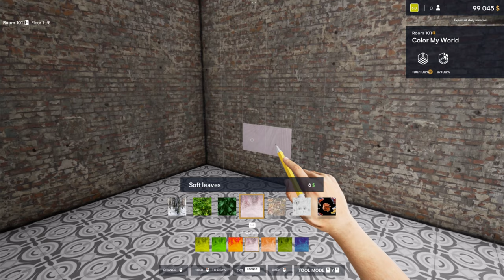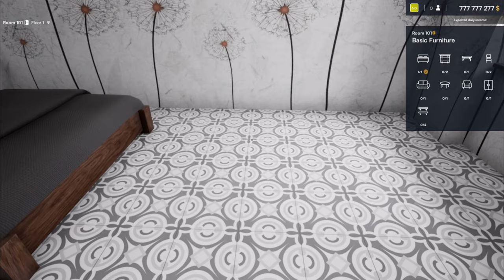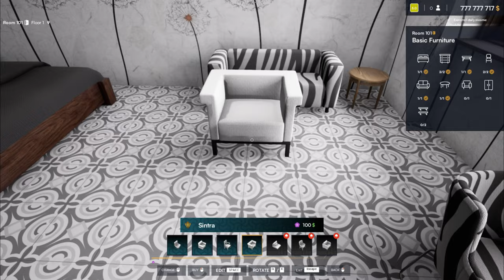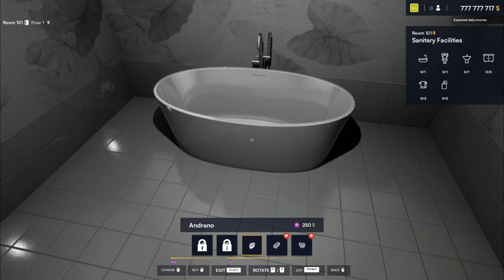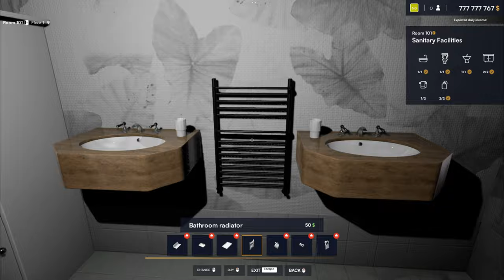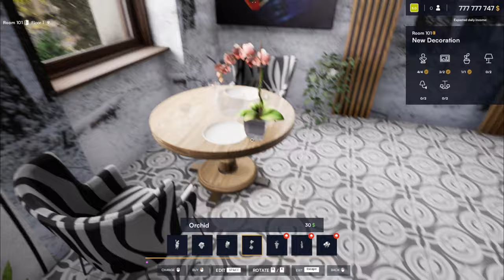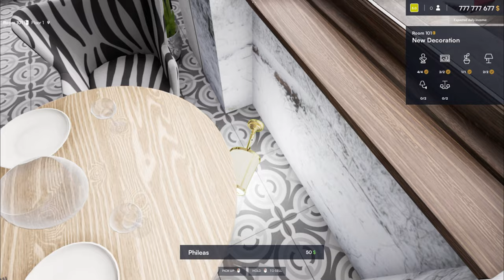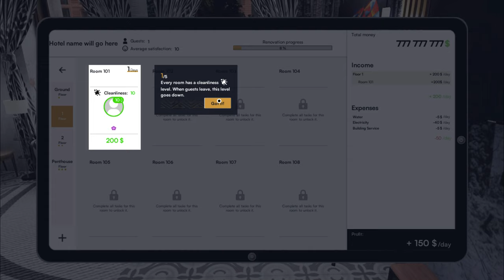"Room Revamp: Hotel Renovator Gameplay"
"Embark on a journey of transformation as we dive into Hotel Renovator gameplay, where every room tells a story of renewal. Join us as we take on the challenge of renovating hotel rooms, unleashing creativity and design prowess to breathe new life into each space. From outdated to outstanding, witness the magic unfold as we turn drab rooms into inviting retreats, one renovation at a time. Step into the world of Hotel Renovator and experience the satisfaction of turning dreams into reality, one brushstroke at a time."